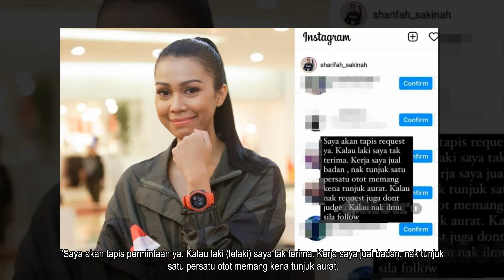Dia Follow Dia Tak Selesa! Sakinah Bagi Tamparan Wanita! Dont Judge If Nak Request